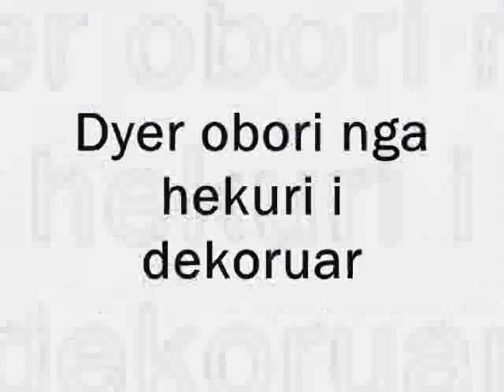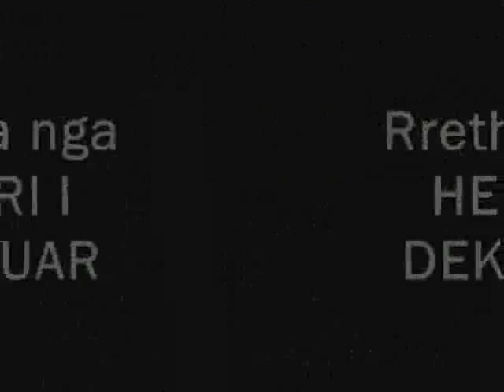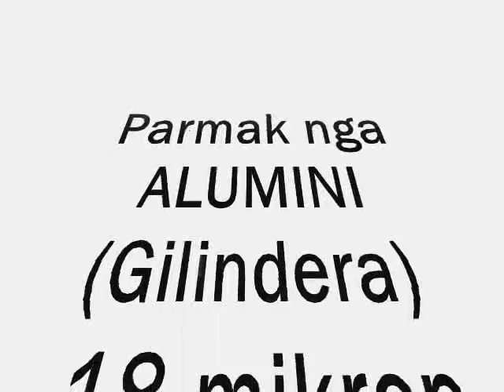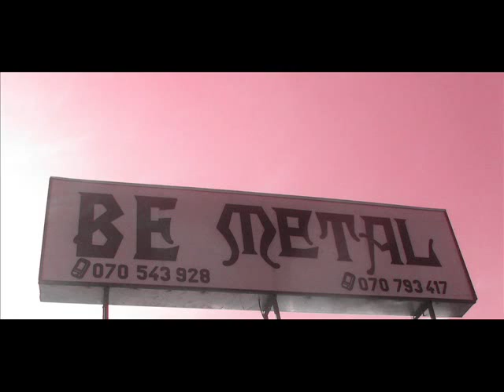BEMETAL - Përshefc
Për klientët "BEmetal" ofron lloje të ndryshme të krevatave, ulëseve, tavolinave, dyerve dhe rrethojave të oborit, rrethojave të shkallëve e ballkoneve etj. Të gjitha këto produkte janë nga metali i dekoruar dhe alumini.